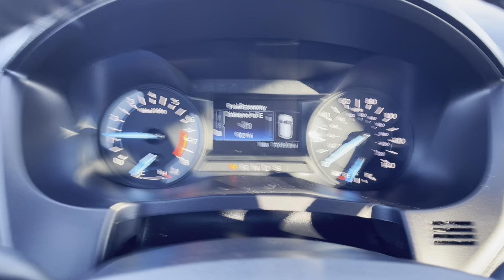2018 Ford Explorer at Statewide